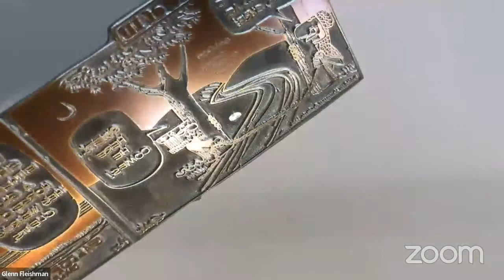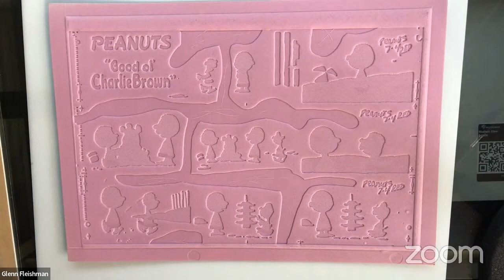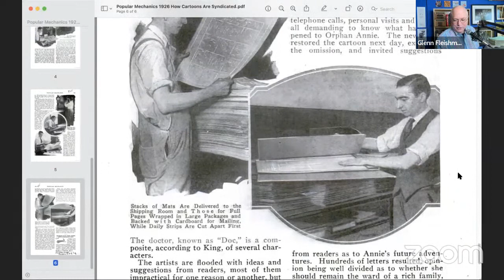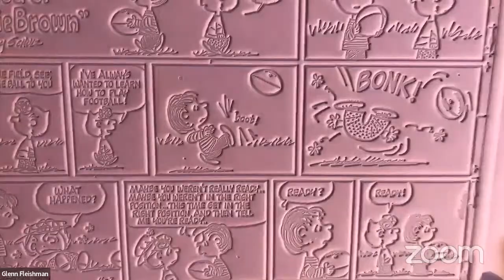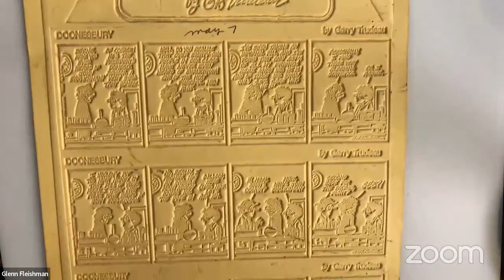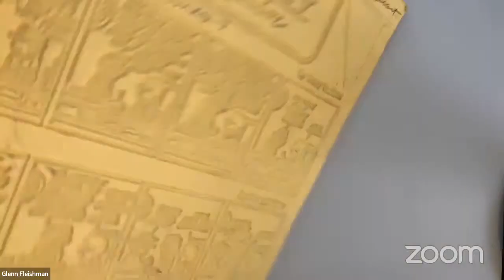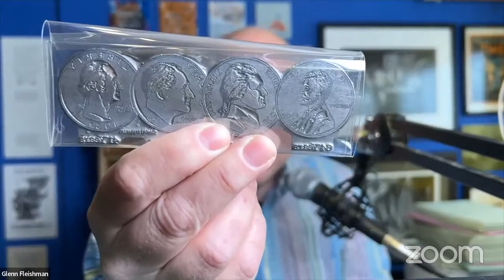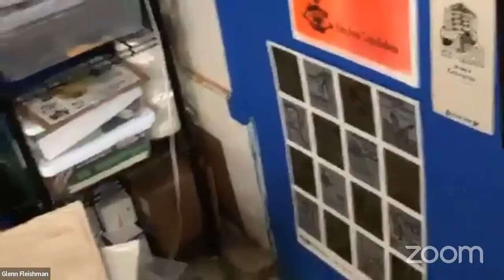Peanuts: A Treasure Trove of Flongs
Journalist and printing-history researcher Glenn Fleishman unveils nearly 200 Peanuts printing molds, or “flongs,” just acquired. Yes, it’s an unboxing! If you’re interested in comics or print history, take a look. I also share parts of the cartoon syndication and print production process, including showing a curved metal plate of a page full of comics, weighing about 40 lbs, and used on a newspaper press.

Flongs were used to produce full-page metal plates, often for newspaper printing, from the 1800s through the 1980s. While largely forgotten, some who study the history of printing have found or purchased examples of flongs used for cartoon syndication, advertising production, full-page newspaper printing, tickets, and many other purposes.

Find the 1926 Popular Mechanics article I mentioned and showed

A video of the Chicago Tribune’s 1937 newspaper production process shows the comic art to etched plate process (advance to 19:01); also some great stuff here at 06:01 and at the start of

Glenn Fleishman is a journalist, printer, designer, and creator of the Tiny Type Museum & Time Capsule (Twitter @glennf) and the author of Six Centuries of Type and Printing.